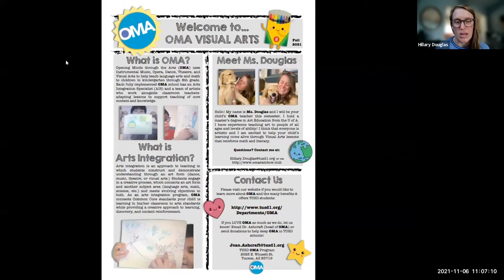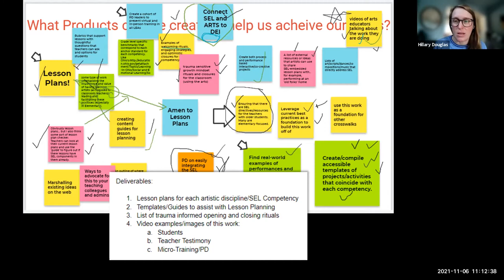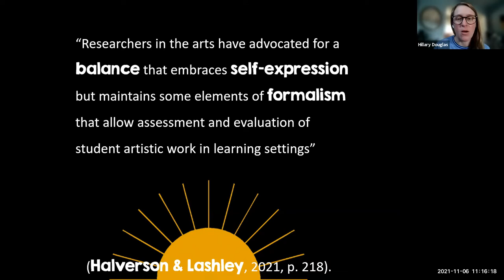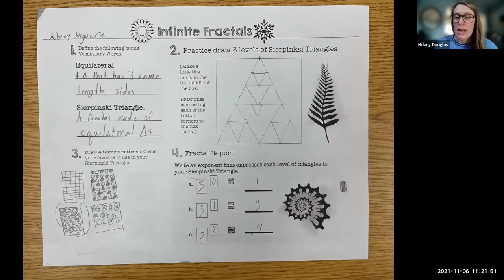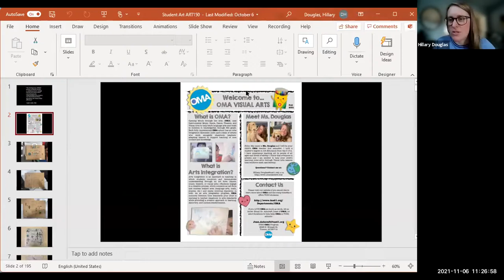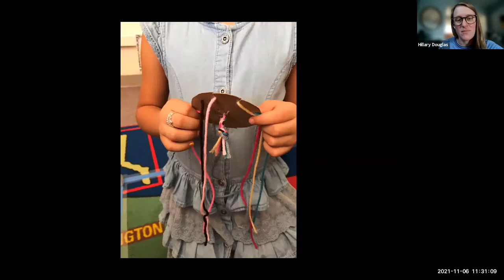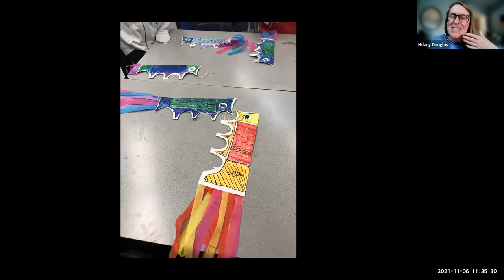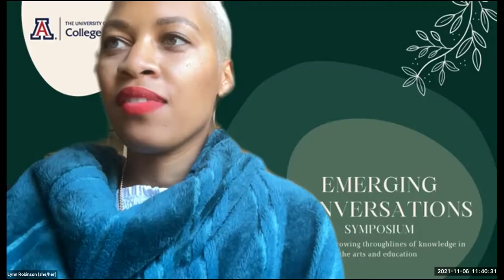Social and Emotional Learning through Art Integration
Host: Michelle Racca Landry, University of Arizona
Presenter: Hillary Douglas, Tucson Unified School District and University of Arizona

This session aims for attendees to learn about resources and strategies for art integration programs to support the social and emotional learning of students in K-5 educational settings.